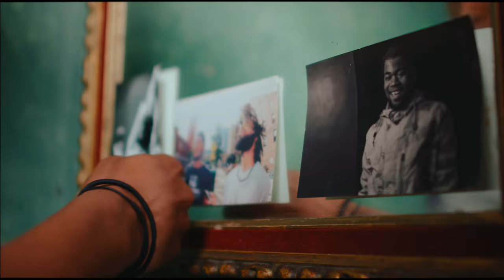Frsh Waters - Picture Perfect (Official Music Video)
prod by Heir Porter
Aquatics out now

Director - Tomas Cutts
1AD - Aye lesha Gibson
DP - Juan Garcia Quinterro
Grip - Amber Black
Grip - Myles Molette
Hair Stylist - Kia Harper
Paintings By - Stvtoftheheart